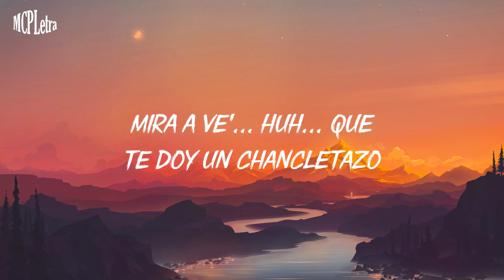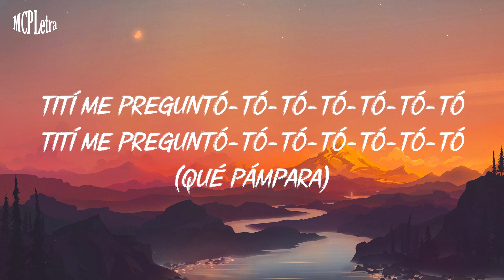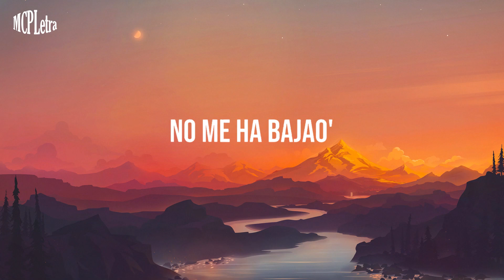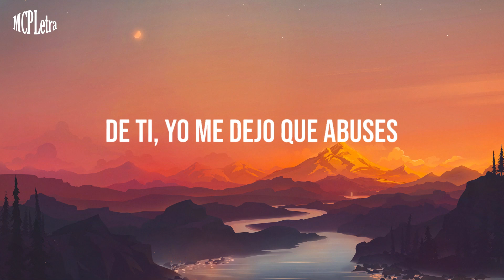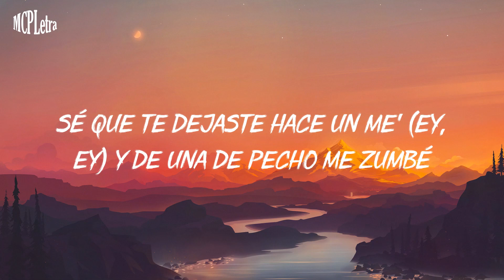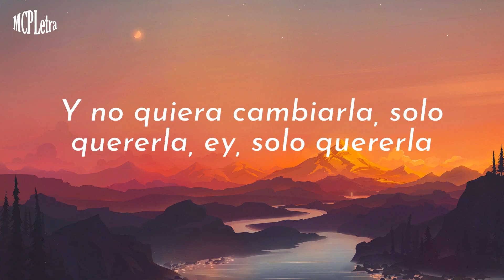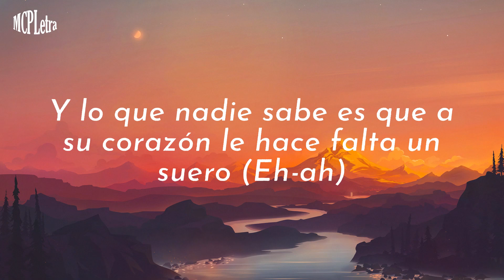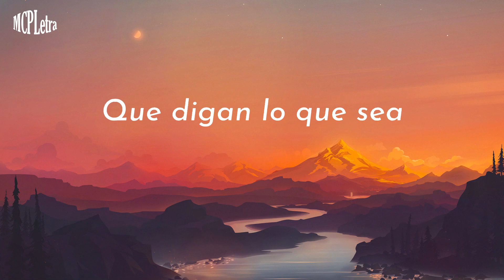Bad Bunny - Tití Me Preguntó (Letra/Lyrics)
Ey

[Outro Instrumental]

🎶  MCPLetra é o lugar que produz as músicas mais quentes do mercado ️

Editado por MCPLetra